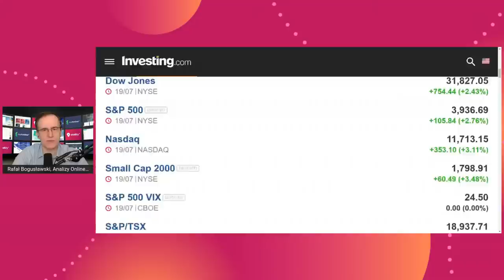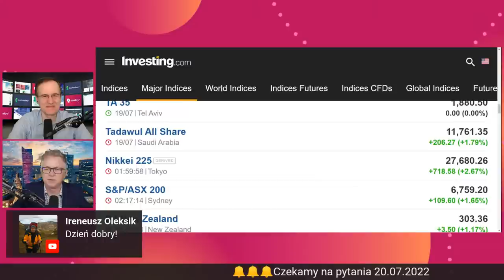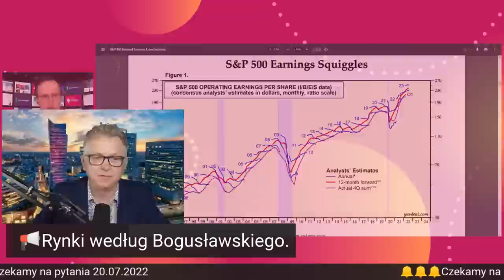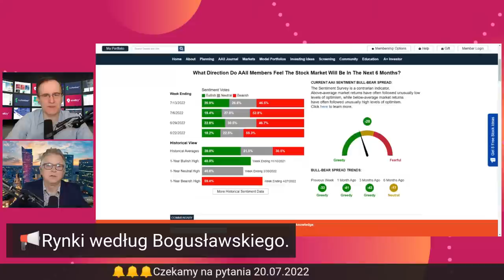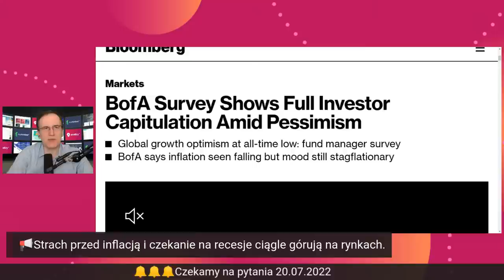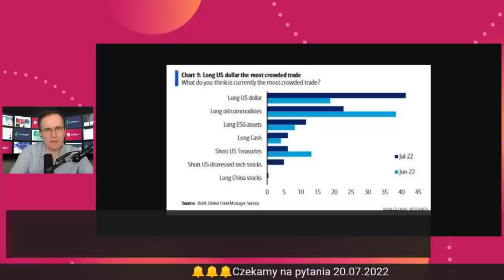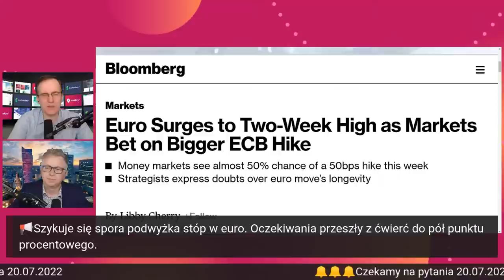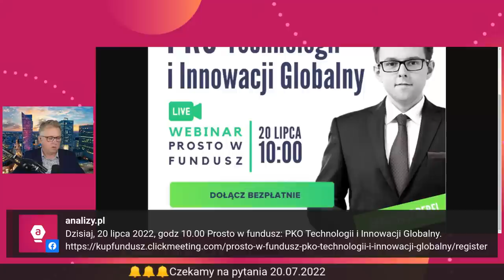Gdy zawodowcy wolą gotówkę 20.07.2022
Analizy LIVE, 20 lipca 2022, czyli środa.
Jak zwykle o 8.45 o inwestowaniu, rynkach finansowych, gospodarce.

📢Rynki według Bogusławskiego.
📢Zarządzający siedzą na gotówce. Według raportu wielkiego banku niechęć do inwestycji ciągle duża.
📢Strach przed inflacją i czekanie na recesję ciągle górują na rynkach.
📢Szykuje się spora podwyżka stóp w euro. Oczekiwania przeszły z ćwierć do pół punktu procentowego.
📢Najmniej amerykańskich obligacji w chińskich rękach od 12 lat. Pekin ma zaledwie bilion dolarów w długu USA.

I oczywiście Wasze tematy, pytania i komentarze.

Rafał Bogusławski i Robert Stanilewicz

Zapraszamy!!